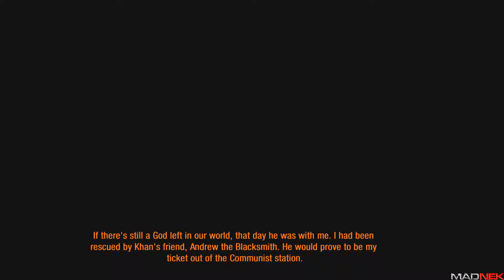Boris Odka Plays Metro 2033 Redux Part 11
Welcome to the new LP! It's Metro 2033 Redux! And it's with Boris!

"Metro 2033 is a first-person shooter video game with survival horror elements, based on the novel Metro 2033 by Russian author Dmitry Glukhovsky. It was developed by 4A Games in Ukraine and released in March 2010 for Microsoft Windows and Xbox 360. In March 2006, 4A Games announced a partnership with Glukhovsky to collaborate on the game...In Metro 2033, the player controls Artyom as he moves through the ruins of post-nuclear-apocalyptic Russia. The player uses guns of both real and fictitious designs to kill mutants and hostile survivors. Most of the game takes place within the Metro system, although Artyom does venture above ground on rare occasions..." - Wiki.

These videos are made for entertainment, critic and educational (tutorial) purposes, with no intention to claim copyrights from the creators of the video game.